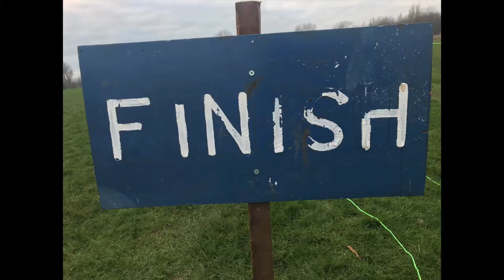Kendal Winter League 2022 - Helm Hill U20 & Seniors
Race 4: the U20s and Seniors had two full lap of the route including the summit. I filmed them as they came to the summit the first time and as they ran to the finish.